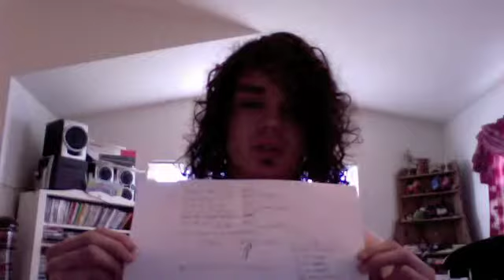An Introduction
A little bit about Vitamin A.

"We Won't Get Fooled Again" by The Who, as heard on "Who's Next," was released by MCA in 1971.